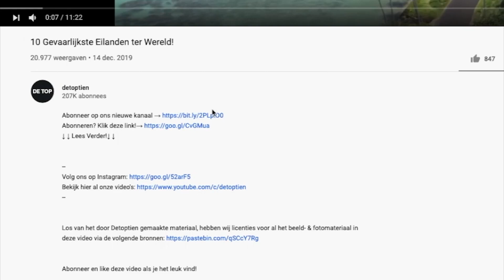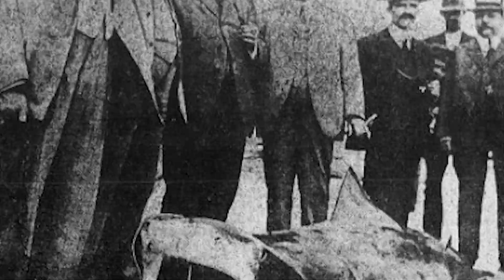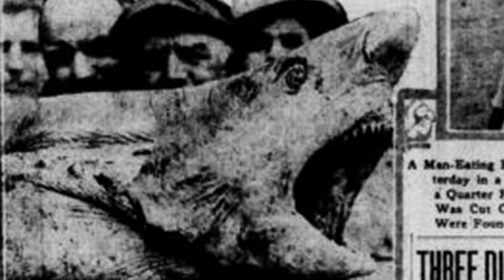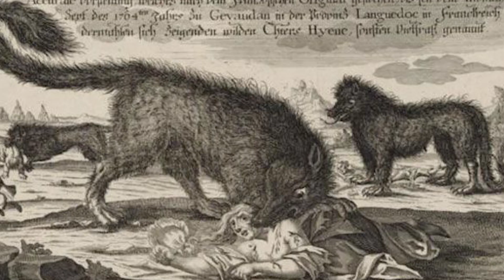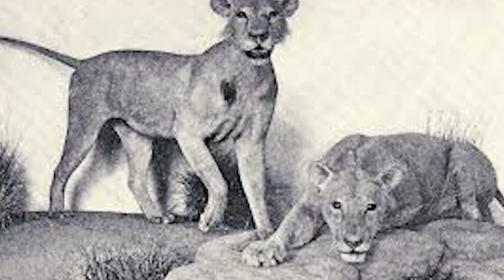10 Gevaarlijkste Dieren Uit De Geschiedenis!